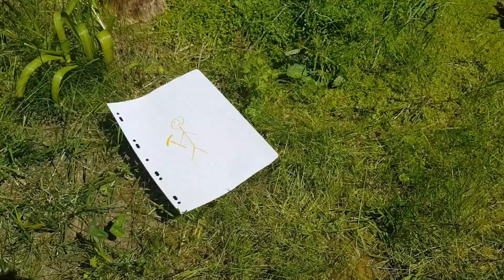Mon 2éme TOP 1 FORTNITE saison 8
Salut à tous on se retrouve pour une vidéo que je sort un peu en retard encore désolé. Mais c'est pas grave alors LLLIIIIIIKKKKKKEEEEE !